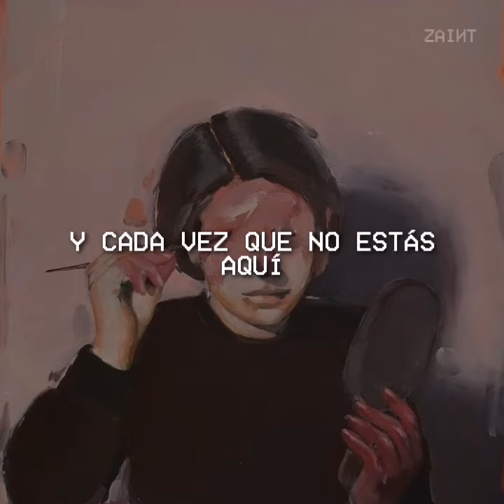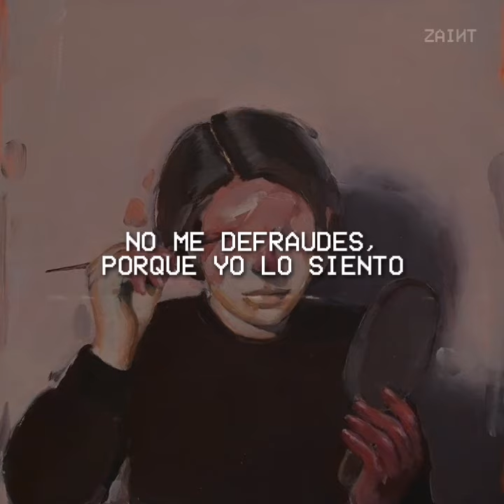Kontax - I Feel It (Letra)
Apoya al gran Kontax 💕

-Playlist del canal (Zaiиt List)
-Playlist Personal (Le' Indie)